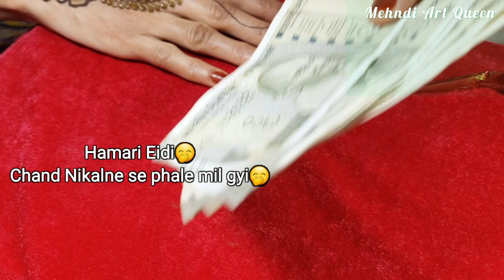Chand Raat🌙Special Mehndi Vlog || Eid Mubarak || Mehndi Video's Behind the scenes🤭@MehndiArtQueen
Chand Raat🌙Special Mehndi Vlog || Eid Mubarak || Mehndi Video's Behind the scenes🤭